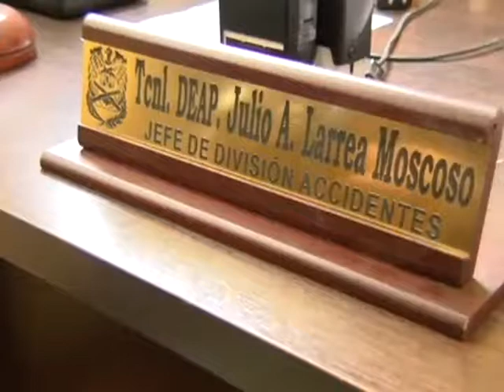ACCIDENTE CON MUERTE EL ALTO